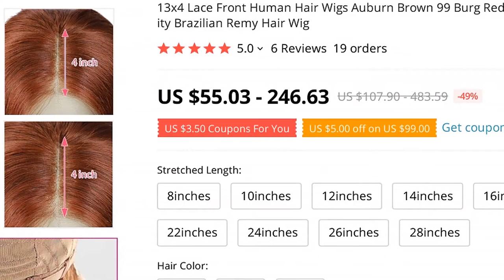🔥 [ ON SALE ] 13X4 LACE FRONT HUMAN HAIR WIGS AUBURN BROWN 99 BURG RED PRE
00:00 Intro
00:10 Presentation
00:00:30 User photos & reviews (from site)
00:00:45 Fin 🙏

13X4 LACE FRONT HUMAN HAIR WIGS AUBURN BROWN 99 BURG RED PRE PLUCKED BODY WAVE LACE WIGS 150% DENSITY BRAZILIAN REMY HAIR WIG

ONE OF THE BEST LACE FRONT WIGS PRODUCT TO BUY IN 2021!

PRODUCT STARS ⭐: 5.0/5
STORE RATING: 95.1%/100%

Buyer Questions  Answers ‎(1)‎Hello, I need this to ship and be here by the 5th of May, is that possible 1

6 REVIEWS AND USER RATINGS FROM AMAZON, ALIEXPRESS AND OTHER ONLINE SHOPS & CATALOGS!
THIS IS BEST ALTERNATIVE FOR BODY WAVE FULL LACE WIG BUT CHEAP (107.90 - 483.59) LOOK CLOSER AT THIS LACE FRONT WIGS PRODUCT!